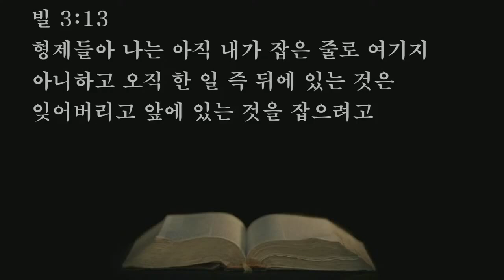2023.03.17. 믿음의 선진들의 삶 (기도회/박영우담임목사)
본문: 히브리서11장17~26절
제목: 믿음의 선진들의 삶
설교: 박영우담임목사

     1) 농협 영문명 : NONGHYUP
     2) 지점 영문명 : KUMHO WOONCHUN
     3) 지점 영문명 주소 : 131, Woonchun ro, Seo-gu, Gwangju, South of Korea
     4) 농협 SWIFT CODE : NACFKRSE
     5) 수취인 계좌번호 : 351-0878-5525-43
     6) 수취인 영문성명 : Gwangju antioch gyohoe

     1부: 오전 8시 30분
     2부: 오전 11시 00분

1. 민족 복음화와 복음통일되게 하소서
2. 예배가운데 성령의 임재와 불이 임하여 모든 성도들이 십자가 군병되게 하소서
3. 제2의 종교개혁이 이뤄지게 하소서
4. 전세계에 100만교회를 세우게 하소서

1층GS24 옆 계단 이용
[네이버 지도]